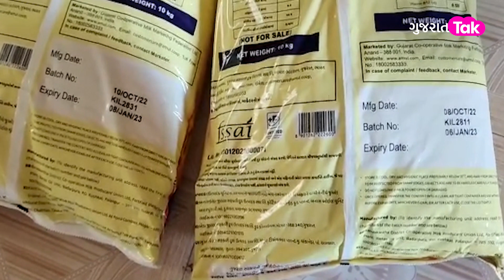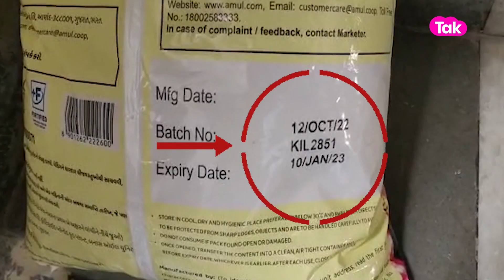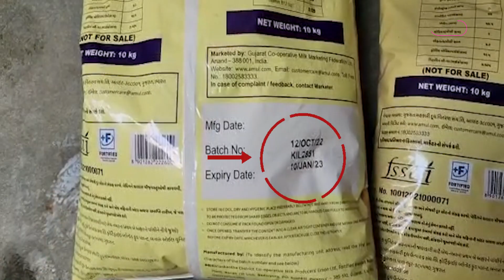Gujarat News : ANAND માં આંગણવાડીના બાળકોના આરોગ્ય સાથે ચેડા કેમ ? | GT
આણંદ જિલ્લામાં આવેલ મોટાભાગ ની આંગણવાડીમાં એક્સપાયર થયેલો લોટનો જથ્થો મળી આવ્યો છે. જેને લઇને આંગણવાડીમાં ભણવા આવતા બાળકોના  આરોગ્ય સાથે ચેડાં કરવામાં આવી રહ્યા હોવાનું સામે આવ્યું છે. છત્તાય cdpo ઉડાઉ જવાબ આપી બચવાનો પ્રયાસ કરતા નજરે પડ્યા. ત્યારે સવાલ એ થાય છે કે આંગણવાડીના બાળકોના આરોગ્ય સાથે ચેડા કેમ કરવામાં આવી રહ્યા છે.